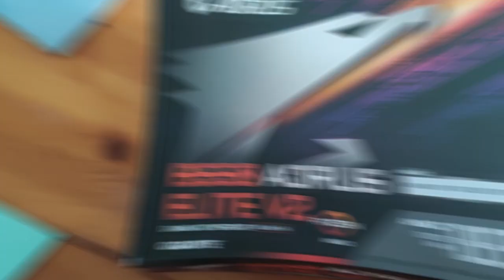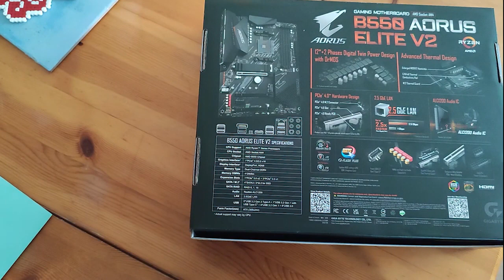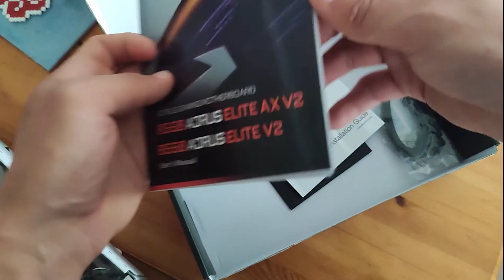Test & Unboxing Aorus B550 Elite V2 : La meilleure carte mère pour Ryzen ?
Salut à tous les amis, c'est Yatachii et aujourd'hui nouvelle vidéo hardware sur la Aorus B550

Dans cette vidéo, nous examinons la carte mère B550 Aorus de Gigabyte, conçue pour les processeurs AMD Ryzen de troisième génération et de nouvelle génération. Avec des fonctionnalités avancées telles que la connectivité Ethernet de 2,5 Gb/s, des emplacements PCIe 4.0 et des ports USB 3.2 Gen 2, cette carte mère offre des performances exceptionnelles et une personnalisation facile grâce à son logiciel dédié. Nous passerons également en revue le système de refroidissement avancé de la carte mère pour maintenir des performances stables, même lors d'une utilisation intensive. Si vous êtes à la recherche d'une carte mère haut de gamme pour votre PC de gaming, la B550 Aorus pourrait être celle qu'il vous faut.